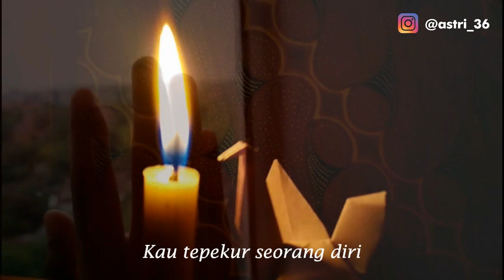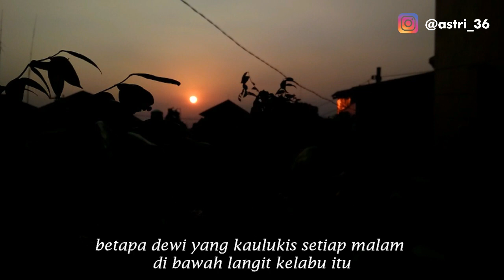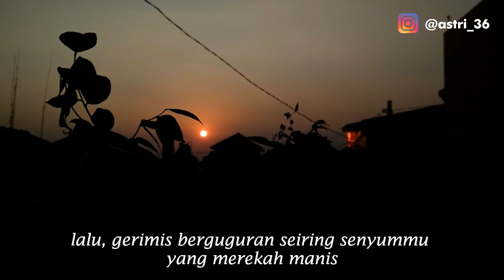CANDU - Musikalisasi Puisi Assifa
Hai, kembali bersua dengan diksi sederhana Assifa ^^
“CANDU” adalah sebuah puisi yang terinspirasi dari kisah seseorang. Tentang gelisah rasa yang tertuju atau tidak. Juga tentang senyumannya yang mengalihkan perhatian. Selamat menyelami kisah ini. Awas Baper :v

Judul           : Candu
Penulis        : Assifa
Backsound :

Catatan Assifa